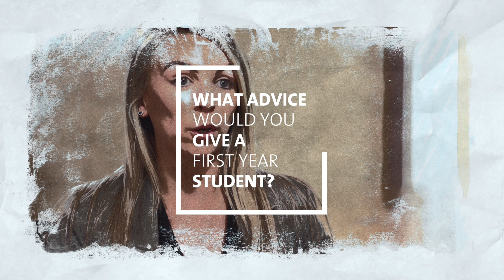My Career in Assurance: Aimee Desmond, Senior Associate in Assurance, PwC